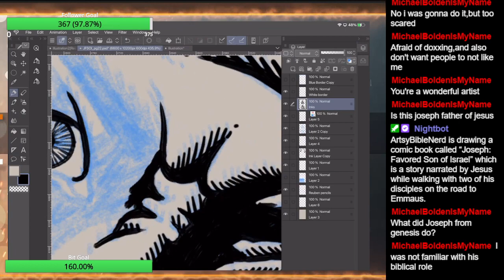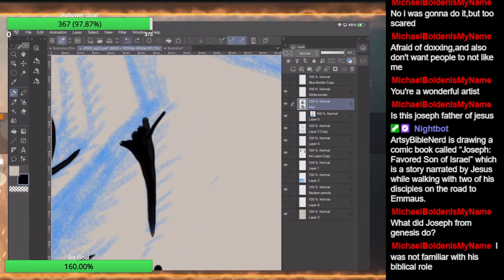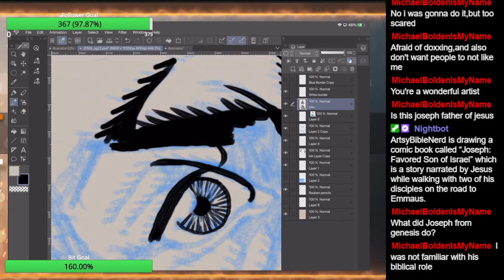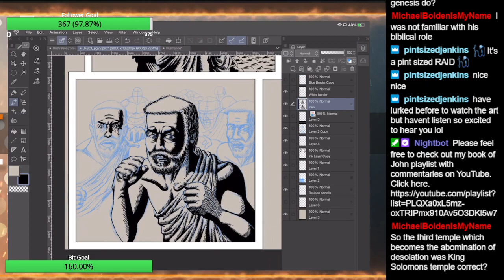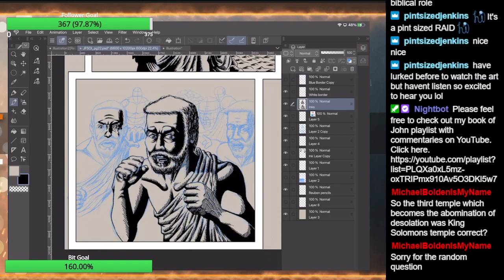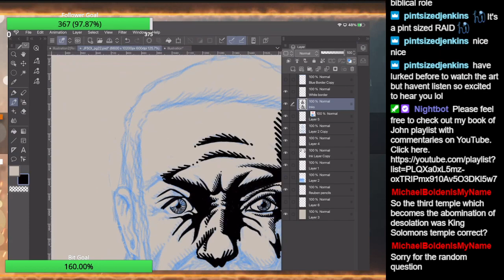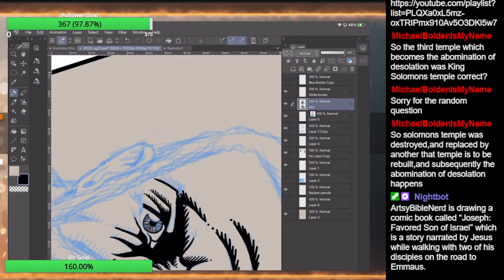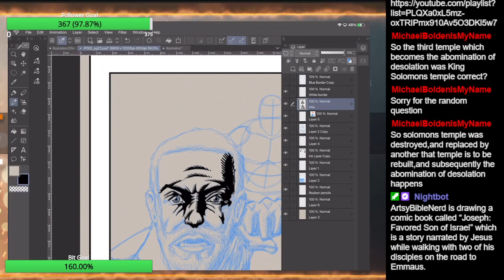Inking "Joseph: Favored Son of Israel". Oct 24, 2023 Part 9